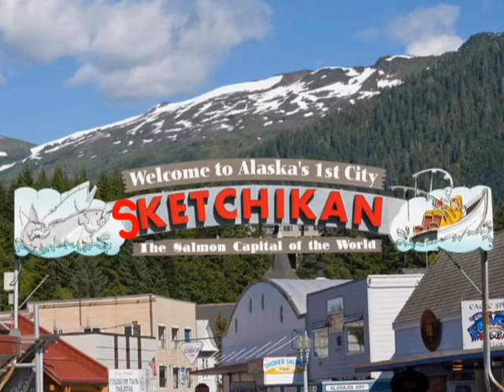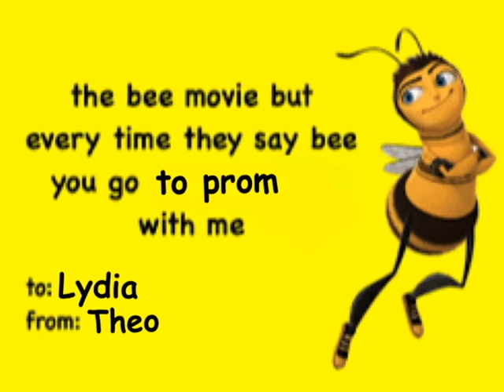Lydia -- A Promposal